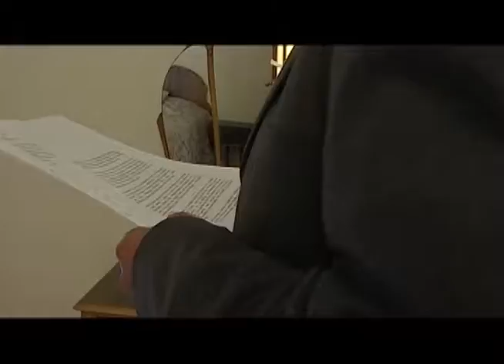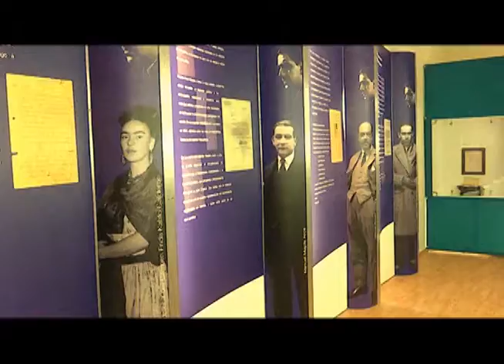Recordemos la vida y obra de Miguel N. Lira